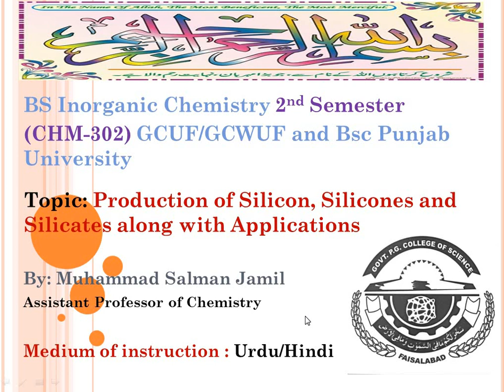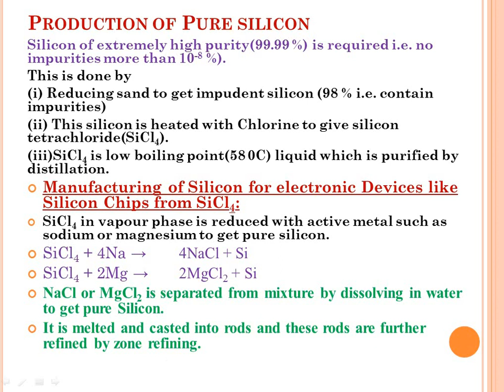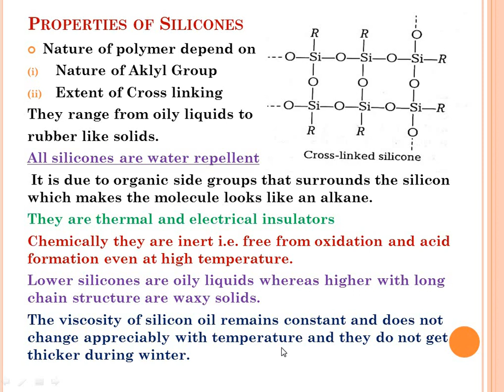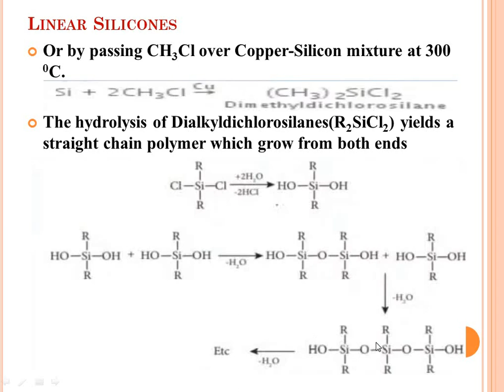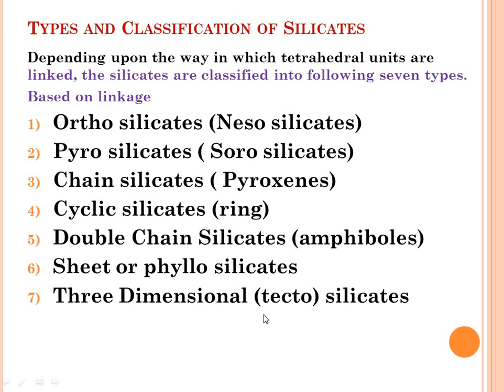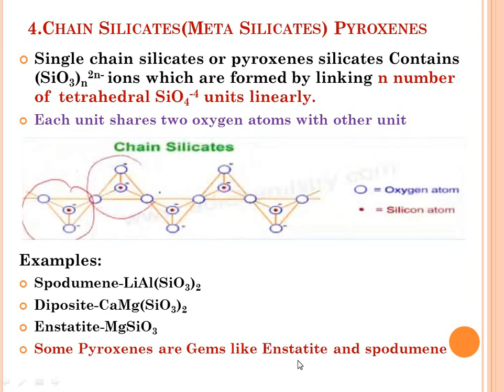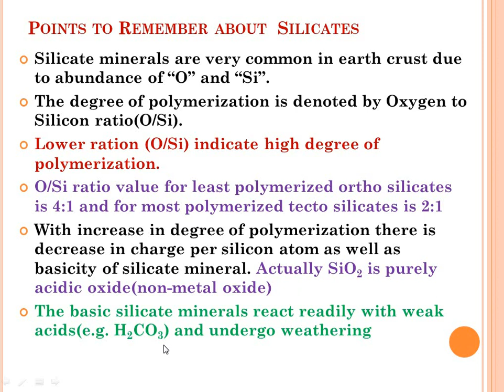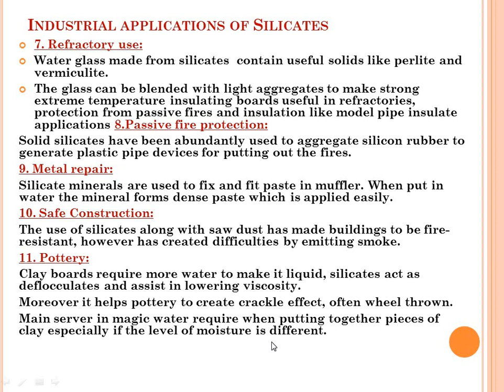Silicon||Silicones||Silicates|| Inorganic Chm||CHM-302||GCUF||GCWUF||Chem Hub||Muhammad Salman Jamil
Silicon||Silicones||Silicates|| Inorganic Chemistry||CHM-302||GCUF||GCWUF||2nd Semester||Chem Hub||Muhammad Salman Jamil